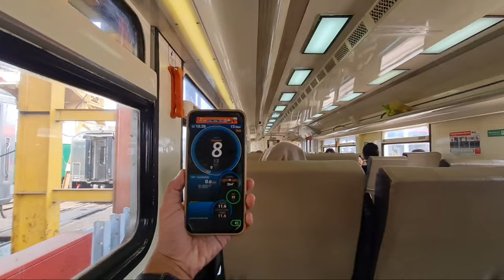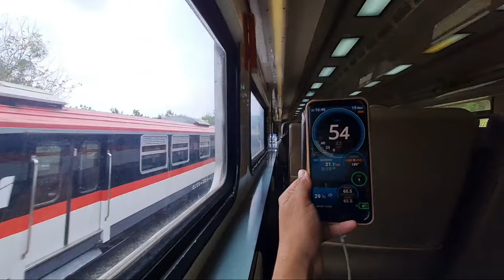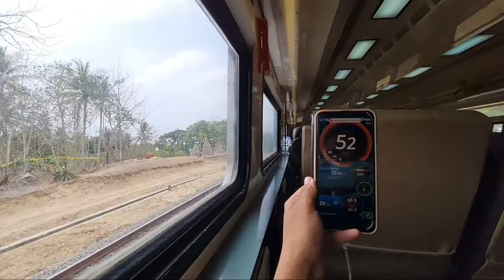NGINTIP PENGUHUNI DEPO LOKOMOTIF SEBELUM NAIK KERETA !